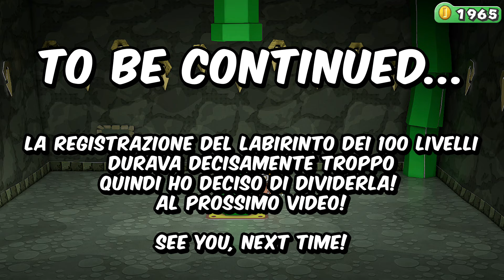LABIRINTO DEI 100 LIVELLI - Paper Mario: Il Portale Millenario ITA - Parte 49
Finalmente iniziamo il Labirinto dei 100 Livelli di Paper Mario Il Portale Millenario! Ah, notate che ho detto "iniziamo". Indovinate invece quanti piani devo superare per finirlo...